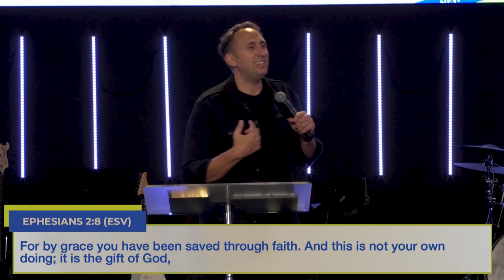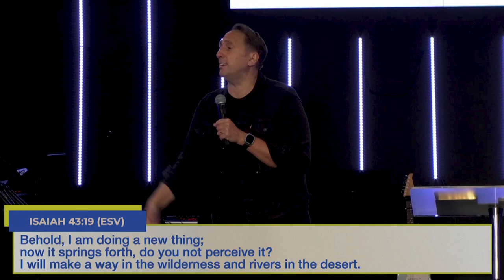Welcome to the New: God’s Free Gift For You | Pastor Erik Kingsley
Maybe in your life's journey, you've experienced things that were not what you were hoping for or expecting, but we know that what God has for us is good.

In part one of our brand new series "Welcome to the New," we opened one of the many the gifts God has given. When we come into the new, God gives us a brand new name and calls us righteous.

If you have a prayer request, share it with us so we can join you in faith believing for your miracle.

If you made the prayer of salvation for the first time, we want to connect with you and send you some resources to help you on this new chapter in your life, please fill out the following form so we can get in touch with you